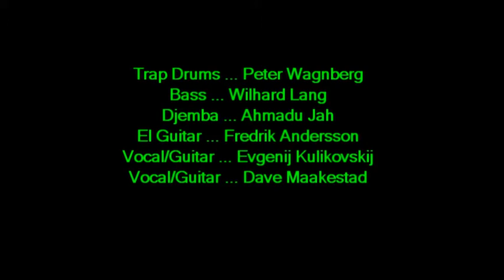Кино - Группа Крови Blood Type chip 110312 woodpile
Кавер на песню Цоя "Группа Крови", джазово-роковая импровизация от группы CHiP, Швеция, на рысском и английском языках